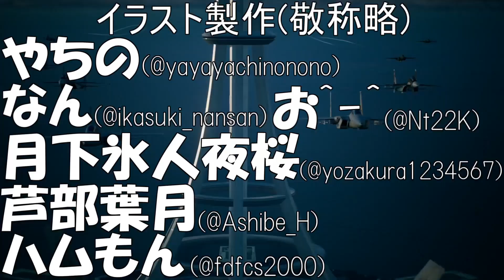【デュエプレ】デュエルマスターズ練磨戦闘録＃４２７【デュエルマスターズプレイス】